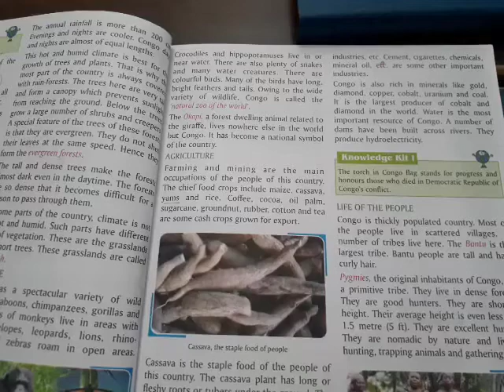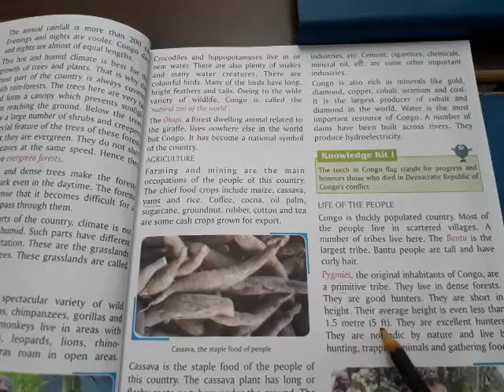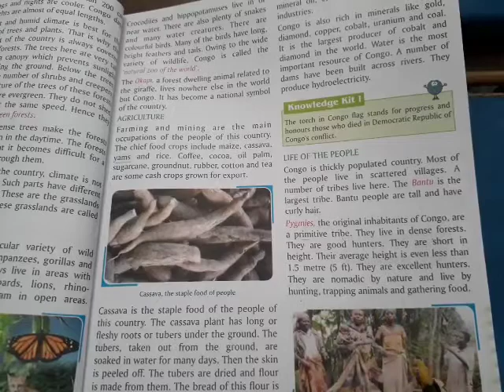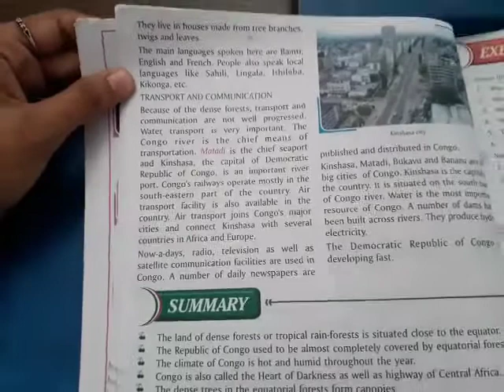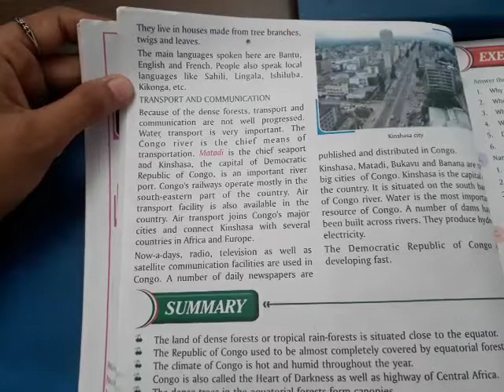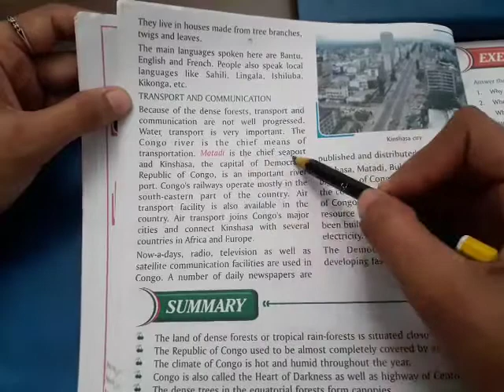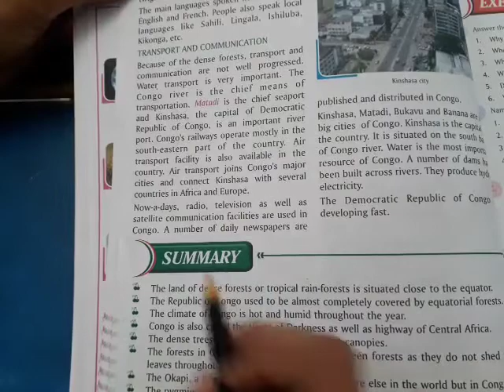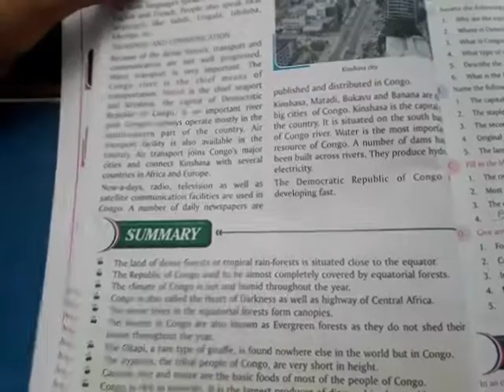Sst Cls5 Ch4 Part5 1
LIFE OF THE PEOPLE